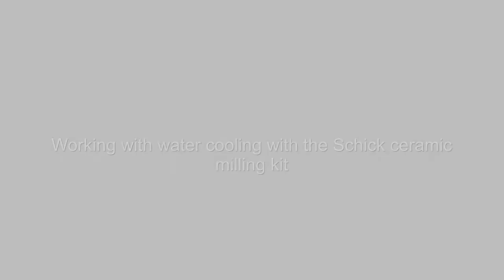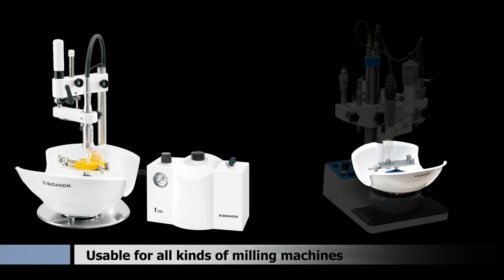Schick Dental S Ceramic System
With the Schick S Ceramic system, milling machines can easily be converted for the wet grinding of ceramics. Along with additional tools and components, the complete S Ceramic system allows technicians to reach their full potential.